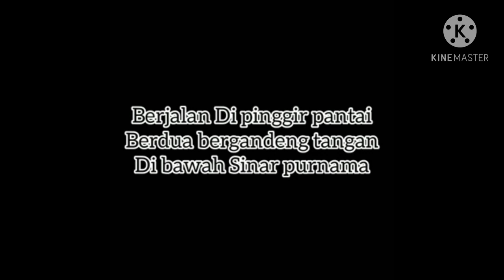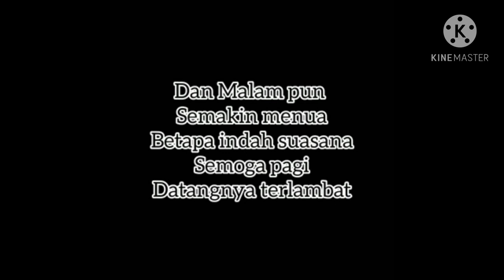Netral - Di Pantai Kala Rembulan (karaoke)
Terima Kasih